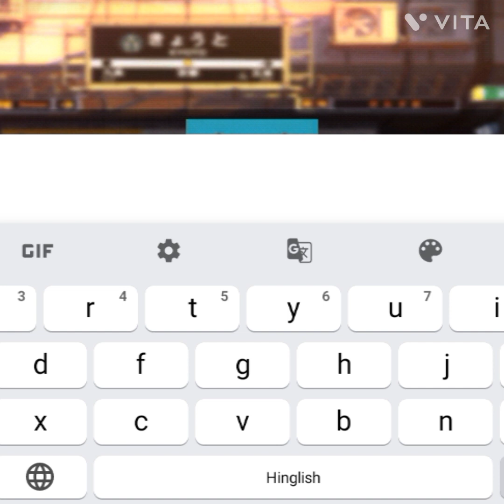battle_zone gameplay and voice revel|volcano battle mahadev |volcano gaming